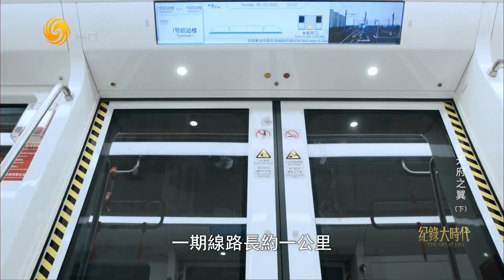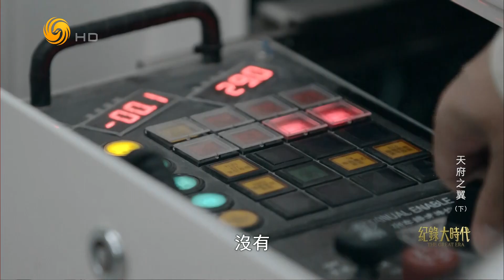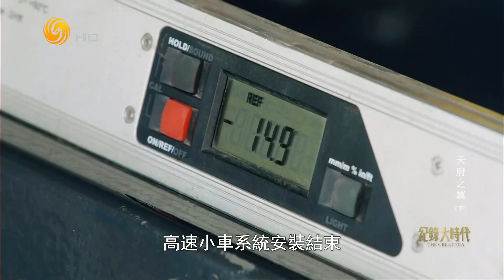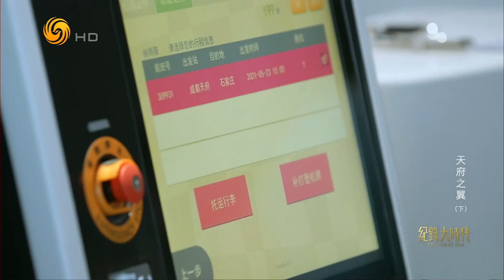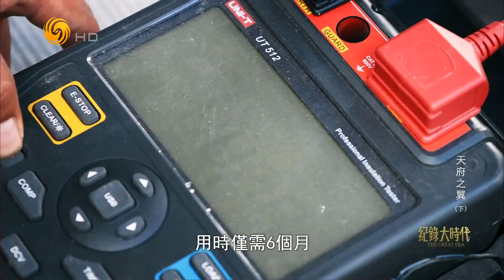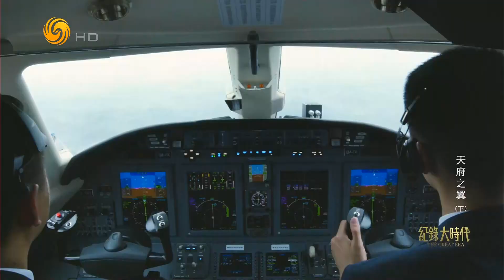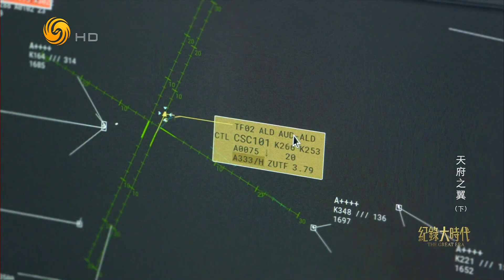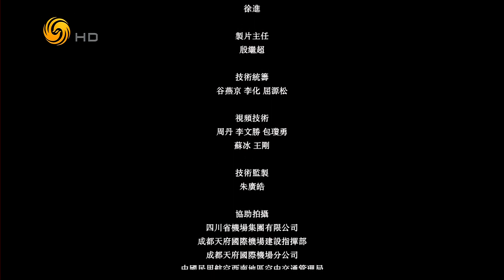天府之翼 下（纪录大时代HD231101）